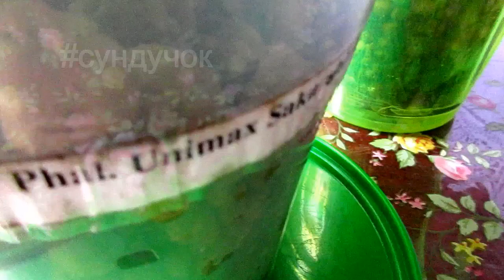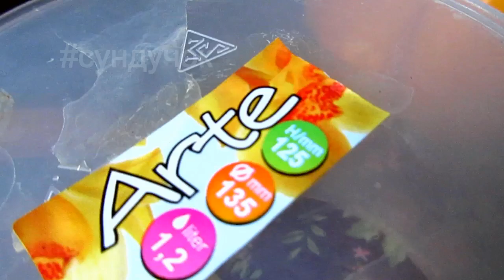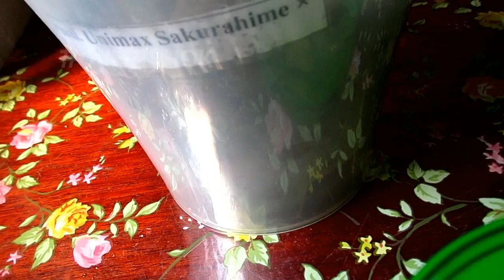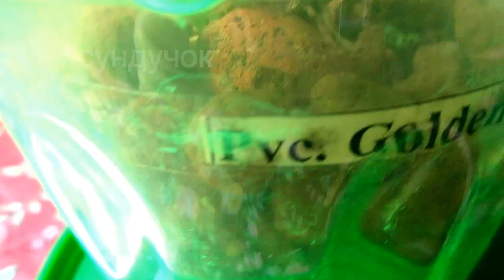Новинки продолжение развития. Часть 2. Цветение фаленопсиса и рост каттлей. Взлеты и падения.Сакура.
1. Phal. Miki Sakura '1327' (= Phal. Unimax Sakurahime × Phal. Miki Pinkama)
2. Cattlianthe Chian-Tzy Angel Land 'CT-Mesha'
3. Procatavola (Brassoepilaelia) Golden Peacock
║║║║║║╠╣╠═║👍я с УКРАИНЫ 👍ЗАГЛЯНИ СЮДА👍

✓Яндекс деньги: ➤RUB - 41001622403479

                                ➤ EUR - E12845556

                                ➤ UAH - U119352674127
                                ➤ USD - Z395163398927